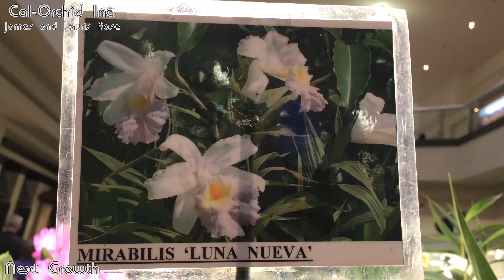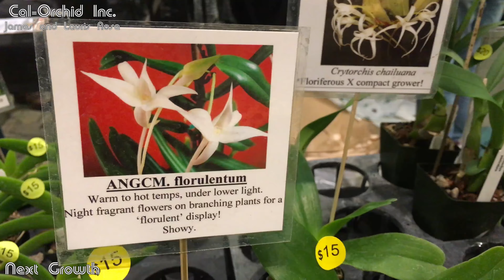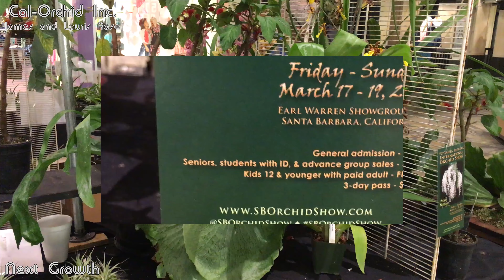Southern California Orchid Show 2017 Part 3 of 5. Sales: Tuyet's Orchids, Cal-Orchid Inc, etc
Westminster Mall Orchid Show 2017
Part 3. Tuyet's Orchids, Cal-Orchid Inc, etc

Ride The Orchid Wave
by the Newport Harbor Orchid Society
Orchid Expo & Sale 2017
February 10-12
at Westminster Mall/ Orange County, CA 2017

Music: Clarinet Concerto in A major, K. 622 - I. Allegro